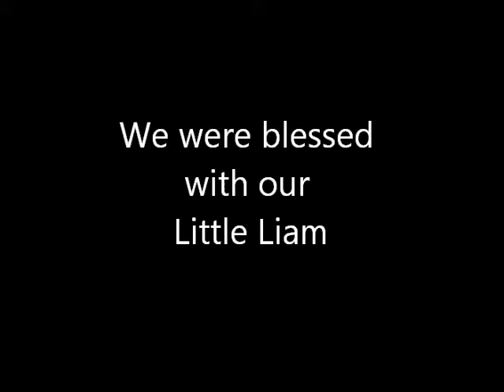Happy 1st Birthday to our Little Liam (Safe and Sound by Matthew West)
Video slideshow for Liam's 1st b-day to the music Safe and Sound by Matthew West.